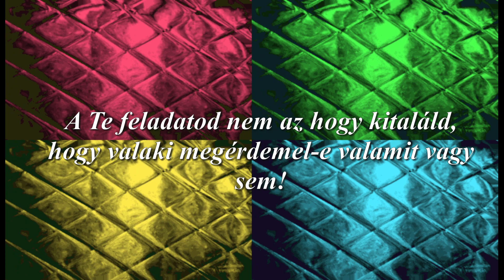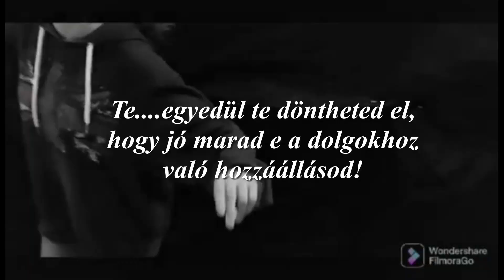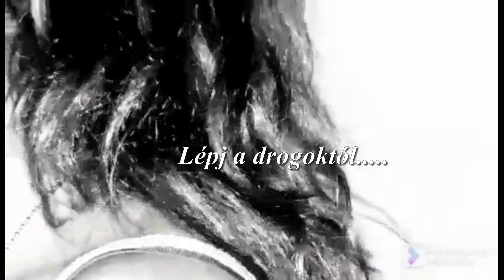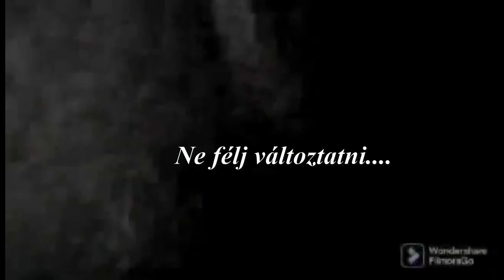2023. január 11.